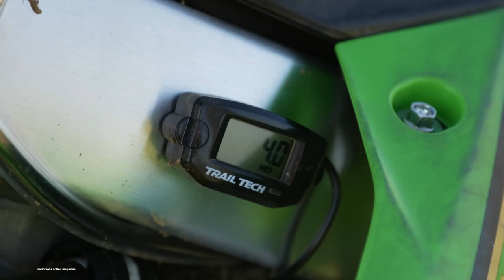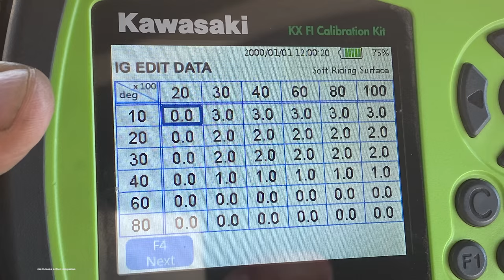First Ride 2021 Kawasaki KX250 - Motocross Action Magazine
Motocross Action Magazine tests the all new 2021 Kawasaki KX250 out at Perris Raceway. This bike is all new from the ground up featuring new frame, new swing-arm, new bodywork, new hydraulic clutch, and electric start. Do all these changes stack up to a 2021 class leading 250? Sit back and enjoy what the MXA wrecking crew has to say about the 2021 green machine. We were the last media outlet at the track and for a good reason. We want to give our viewers a more in depth review on these bikes each time there's a new release. We hope this helps you in your future purchases when it comes to picking up a new dirtbike.